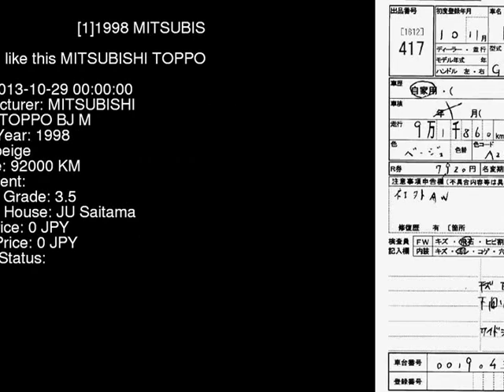1998 MITSUBISHI TOPPO BJ M H42A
the Authority on JDMs since 2007!  . Details on this car from auction in Japan